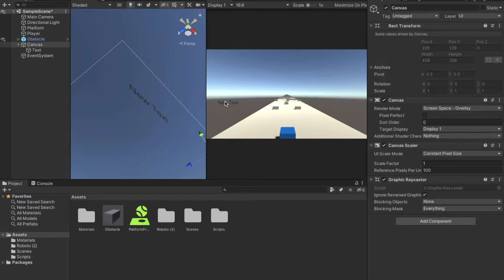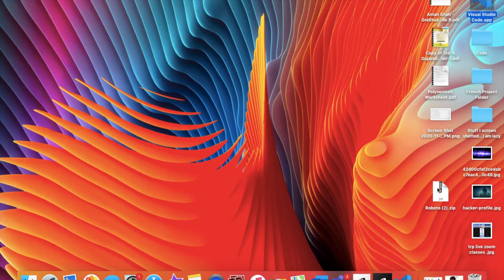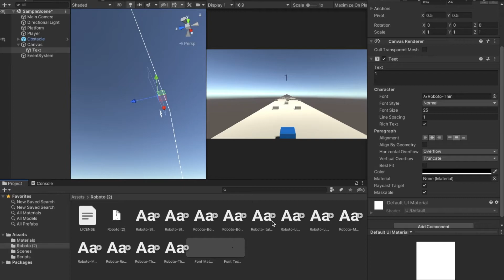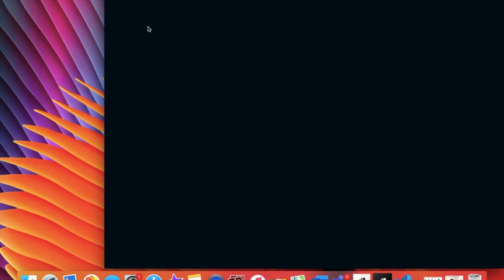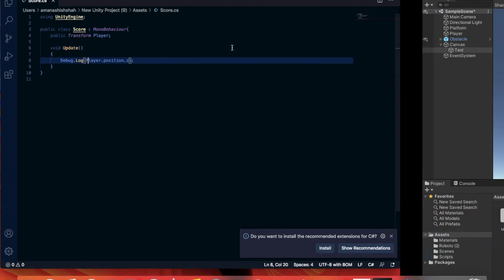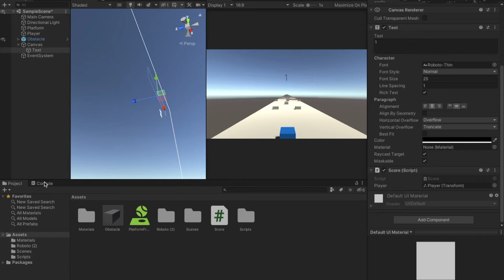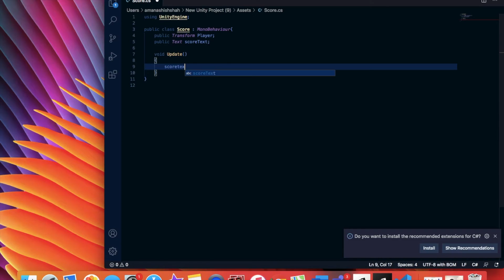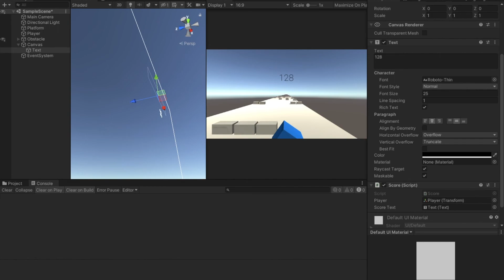Adding a Score to my Game Part 7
Hey guys,